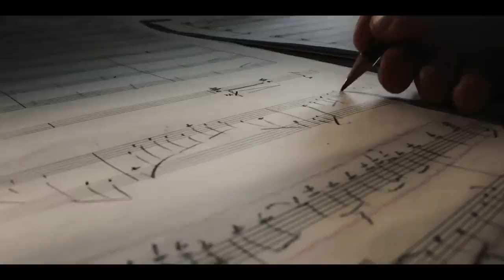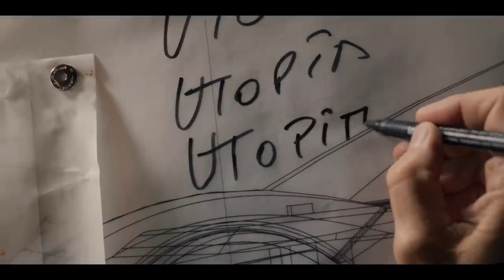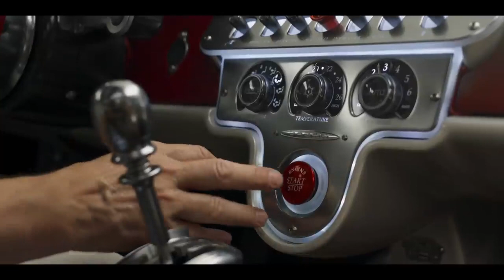SKY GROUP Pagani Utopia